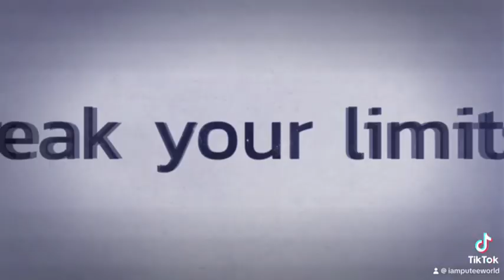iAmputee | Beyond limits Beyond fashion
Explore our collections